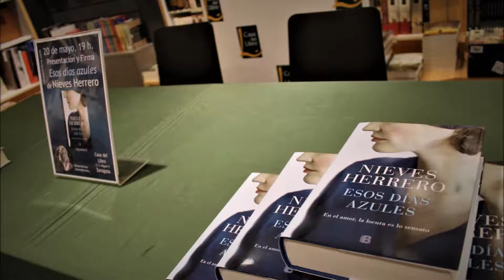NIEVES HERRERO presenta "ESOS DIAS AZULES" en Zaragoza de la mano de Mari Cruz Soriano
La periodista y escritora Nieves Herrero presentó en Zaragoza su nueva obra " Esos días azules " narrando la historia de amor entre el poeta Antonio Machado y Pilar Valderrama , su " Guiomar " , musa y amante . El acto fue conducido y presentado por la periodista y amiga de Nieves, Mari Cruz Soriano , dando lugar a un diálogo , entrevista y coloquio posterior al acto .
Zaragoza, Casa del Libro , 20 mayo 2019